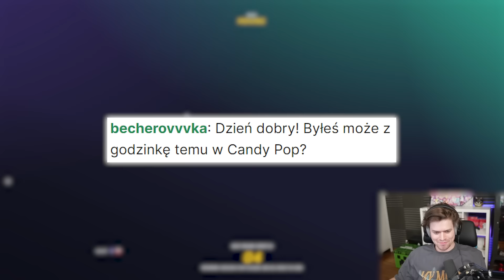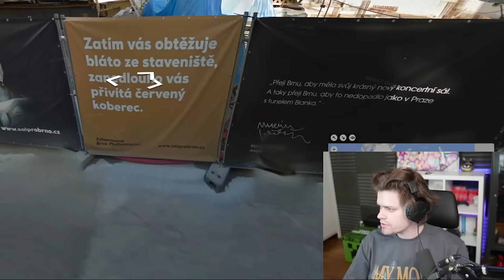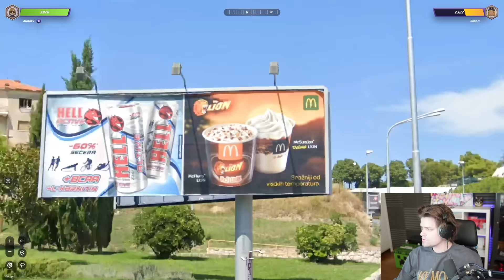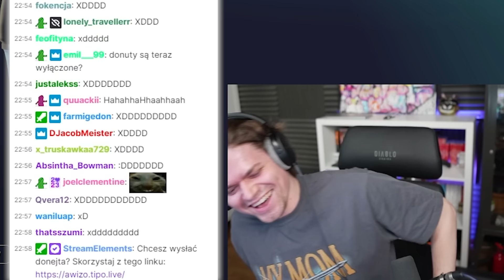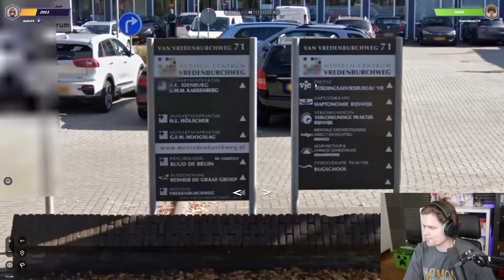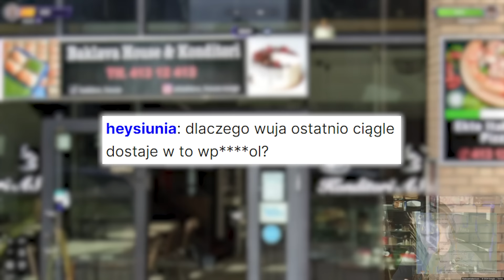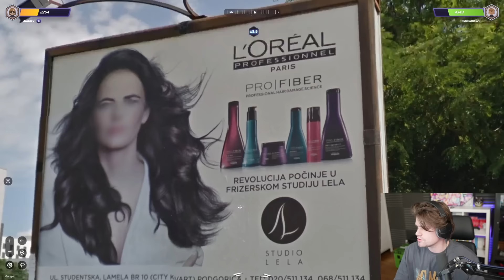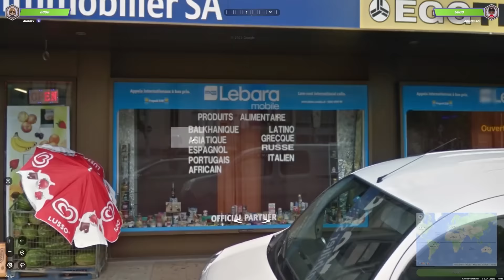Nie wiedziałem O ISTNIENIU tego MIEJSCA… 🌎 GEOGUESSR 🌎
Wuja streamuje codziennie o 18:00